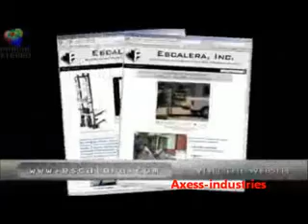Diable électrique monte-charge à fourches amovibles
Ce diable monte-charge électrique vous permettra de déplacer vos machines. Montez et descendez les escaliers avec une charge maximum de 550 Kg. Construit principalement en aluminium il vous évitera tout surpoids inutile et vous facilitera donc grandement la tâche. Sa fourche amovible pèse 25 Kg et réduit donc la charge utile à 525 Kg lorsqu'elle est montée.

- Plateau à crémaillère
- Châssis en aluminium trempé
- Béquilles de maintien des charges à 45°
- Montée de fourche amovible (25 Kg) jusqu'à 132 cm
- Vitesses de fonctionnement : 13 marches /min pour 550 Kg
- Double ceinture de sécurité à enrouleur résistance 1800 Kg
- Fournit avec batterie et chargeur de batterie
- Charge 12V - alimentation 220V courant alternatif
- Autonomie de la batterie de 120 marches
- Interrupteur coupe circuit 30A courant continu (normes militaires).